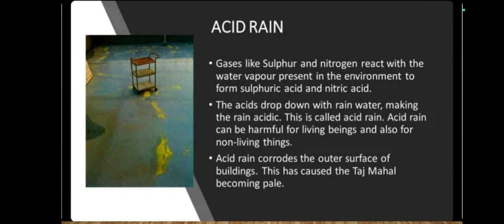Science || Class-8 || Topic: Why acid rain is named so? || NCERT || 6️⃣😊👍🙏